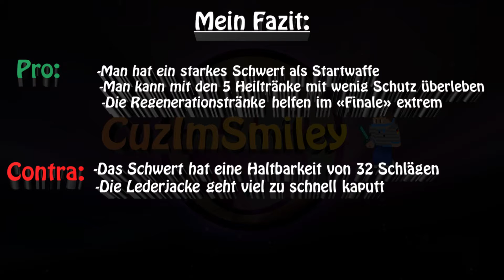SkyWars Kitvorstellung "Notarzt"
Bist du dir nicht sicher, ob du das Kit kaufen willst? Vielleicht hilft dir dieses Video weiter.

➢Server: GommeHD.net, Dustmc.de, Hypixel.net
➢Teammate: CuzImSunshine
➢Texture Pack: Smiley Pack

Danke fürs Zusehen, lasst konstruktive Kritik in den Kommentaren   da. Wenn es euch gefallen hat, würde ich mich über ein Like oder ein Abo freuen :D